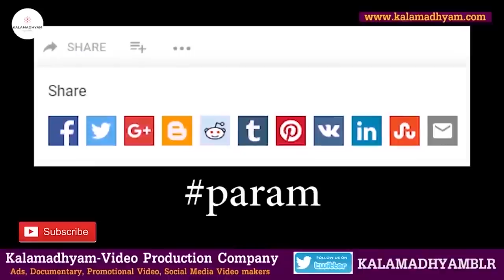"ಭಾರತೀಯ ಸೈನ್ಯದಲ್ಲಿ ಯಾವ ತರದ ಊಟ ಕೊಡ್ತಾರೆ? ಹೇಗಿರುತ್ತೆ ವ್ಯವಸ್ಥೆ?-Ep02-Major Dr. Kushvanth Kolibailu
ಭಾರತೀಯ ಸೈನ್ಯದಲ್ಲಿ ವೈದ್ಯರಾಗಿದ್ದ ಮೇಜರ್ ಡಾ. ಕುಷ್ವಂತ್ ಕೋಳಿಬೈಲು
ಅವರ ಸೈನ್ಯದ ಅನುಭವಗಳು ಸದ್ಯದಲ್ಲೇ. ನೋಡಿ ಶೇರ್ ಮಾಡಿ, ಕಾಮೆಂಟ್ ಮೂಲಕ ನಿಮ್ಮ ಅಭಿಪ್ರಾಯ ತಿಳಿಸಿ ಹಾಗೂ ಎಂದಿನಂತೆ ಕಲಾಮಾಧ್ಯಮ ಬೆಂಬಲಿಸಿ.

Interviewed & Directed by: KS Parameshwar
DOP: Raviraj Hombala
Produced by : Kalamadhyama Media Works.